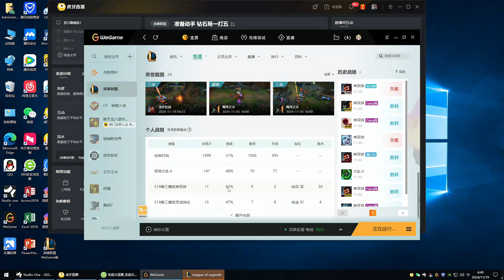Best Graves - ZhangJiawen Graves vs Khazix - ZhangJiawen Rank 1 Graves Guide - Zhang Jiawen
ZhangJiawen is Rank 1 Graves in CN supper server.